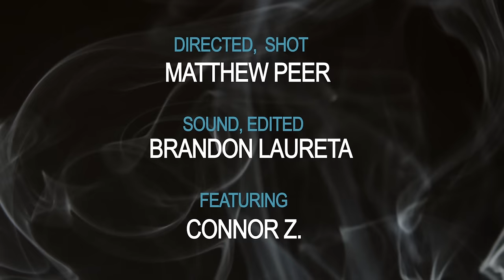Connor's Battle with Pills to Heroin | True Stories of Addiction | Detox To Rehab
Connor's need to feel accepted in his youth opened him up to drug abuse. After experimenting with smoking pain pills, he quickly finds himself caught up into heroin. His near death experience puts him in a halfway house surrounded by the right people. He explored a 12 step program that gave him true value in his life.

To read about Connor's Battle From Pills to Heroin visit Detox to Rehab's Blog

About Detox To Rehab:

Detox to Rehab is a fact-based, addiction and recovery resource that provides those who are struggling with a drug and/or alcohol addiction with tools to find help and maintain long term sobriety. With a facility directory containing over 800 listings and a find a meeting app, Detox to Rehab is a comprehensive resource about substance abuse, alcohol & drug addiction, finding treatment and aftercare. Detox to Rehab: Real Resources, Real Recovery.